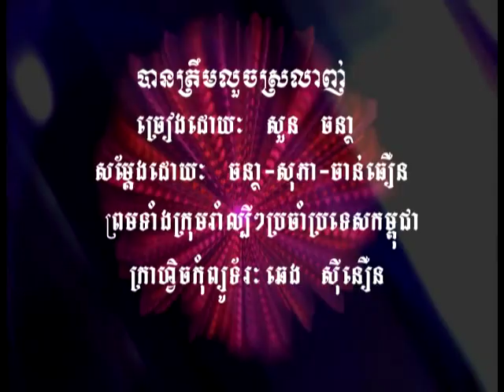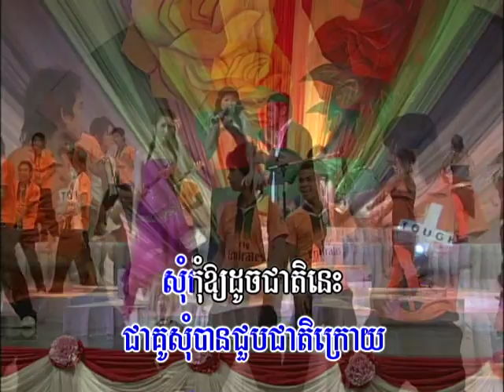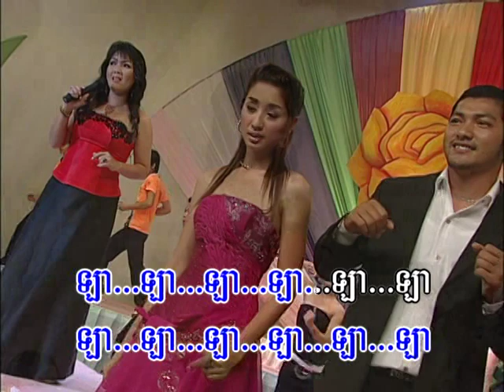បានត្រឹមលួចស្រលាញ់ Ban trorm louch srolanh